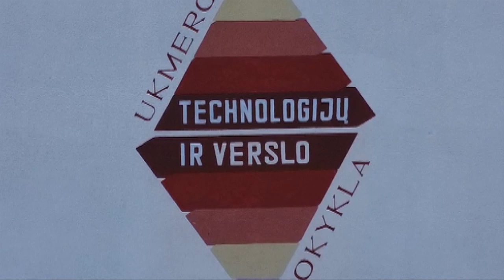LAISVAS SKRYDIS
Ukmergės TVM 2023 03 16